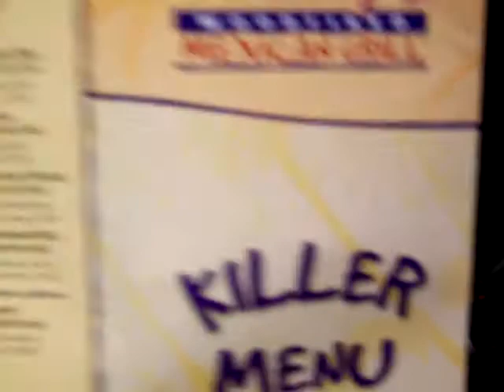Drag at Henson - Everybody Needs A Little More Kev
Drag at Henson Studios, Hollywood
Producer Rob Brill confirms one of the world's great truths, "everybody needs a little more Kev". Engineer Kevin Mills assists and Jesse's in-the-way again.

Drag @ Henson: Dominique Davalos  Kevin Darish  Dish  Kevin Mills  Rob Brill